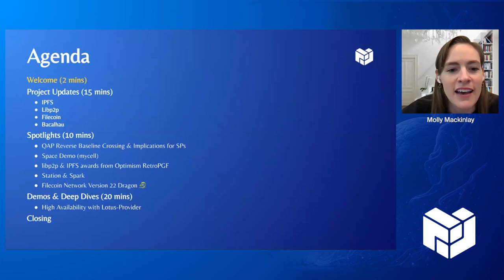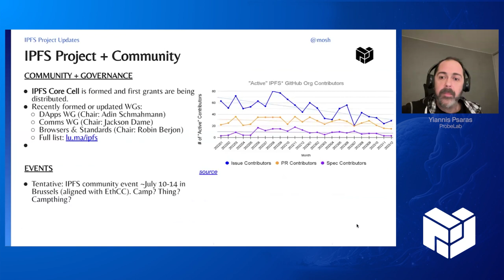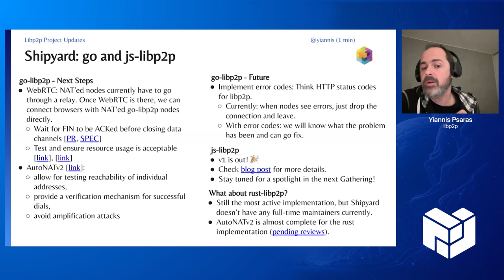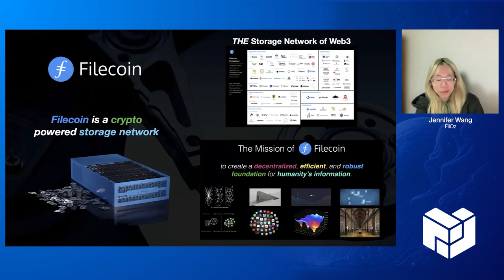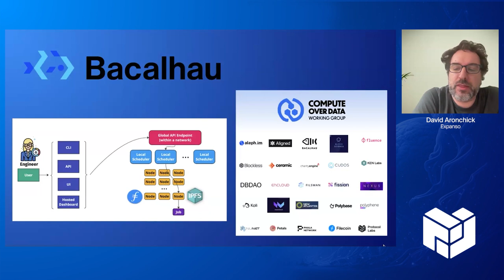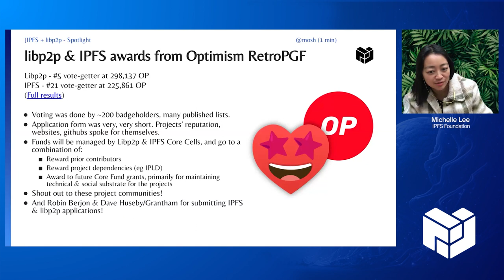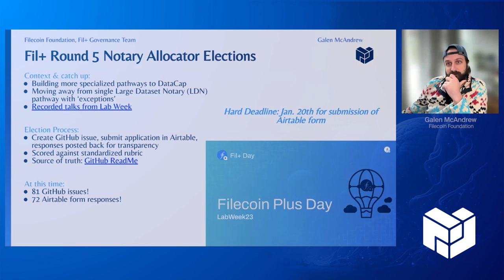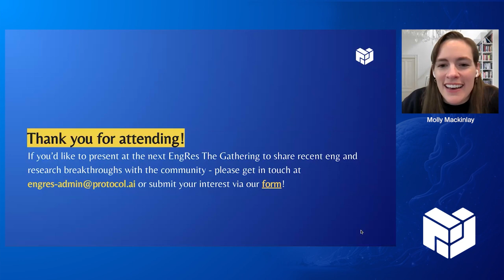PL EngRes The Gathering: January 18, 2024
The PL Engineering and Research (EngRes) Working Group includes core protocol developers, network researchers, and experienced contributors across the Protocol Labs Network. Each month, we discuss new breakthroughs in protocol utility & capability, and highlight collaborations to scale network-native research & development across the PL Network.

EngRes The Gathering will showcase project teams, upcoming launches, and new breakthroughs within Protocol Labs Network. The event also aims to create an open space for both technical deep dives and demos, ensuring that all participants stay informed about the latest upgrades in peer-to-peer and content addressing technology.

*Agenda*
Welcome (momack)
03:09 - IPFS Project Updates
07:30 - Libp2p Project Updates
14:37 - Filecoin Project Updates
20:45 - Bacalhau Project Updates

Spotlights
23:35 - QAP Reverse Baseline Crossing & Implications for SPs  - Kiran Karra
24:57 - Space Demo (mycell) - John Turpish
26:04 - libp2p & IPFS awards from Optimism RetroPGF - Michelle Lee
27:50 - Station & Spark - Patrick Woodhead
29:48 - Filecoin Network Version 22 Dragon  - James Bluett
31:07 - Fil+ Round 5 Notary Allocator Elections - Galen McAndrew

Demos & Deep Dives
32:30 - High Availability with Lotus-Provider - Andy Jackson

Closing